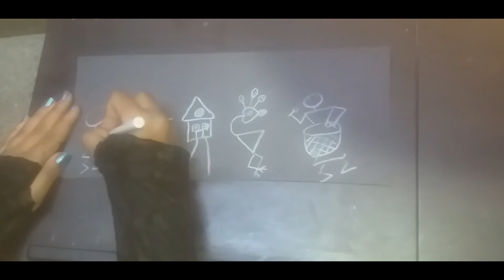Warli art drawing with black sheet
Hi everyone,
this drawing is based on warli art